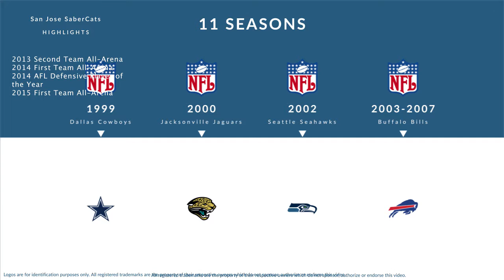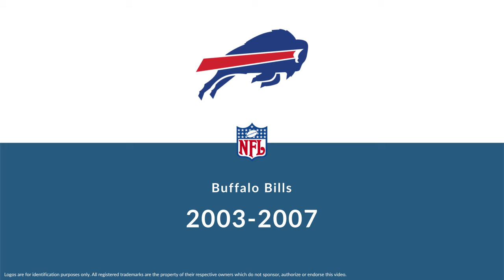Ryan Neufeld: Football Tight End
Ryan Neufeld is a former professional football tight end who played for 11 seasons from 1999 to 2010.

In college, Neufeld played for the UCLA Bruins in Pasadena California.

Professionally, Neufeld played for the Dallas Cowboys, the Jacksonville Jaguars, the Seattle Seahawks, and the Buffalo Bills.

In 2000, he won the World Bowl championship.